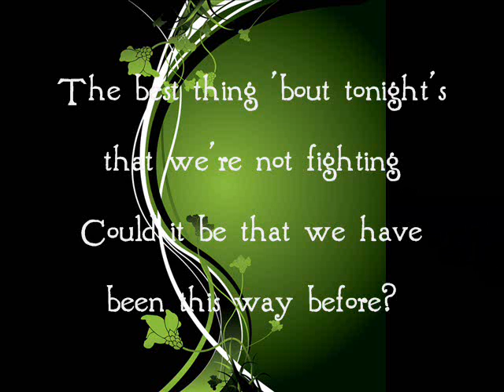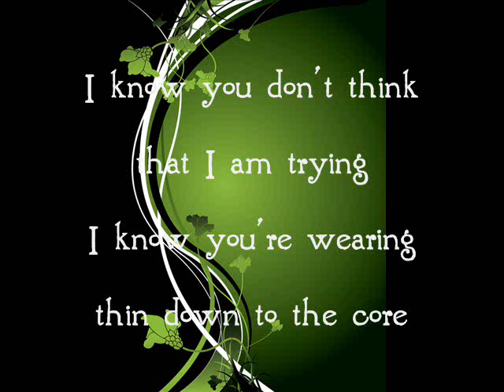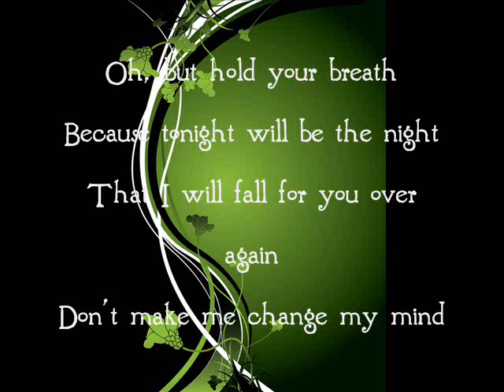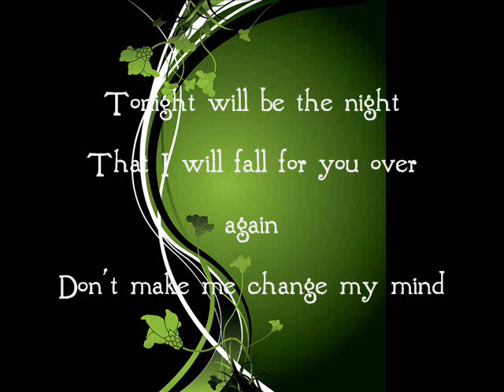Fall For You (Lyrics) by Secondhand Serenade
This song does not belong to me. Created for music entertainment only.